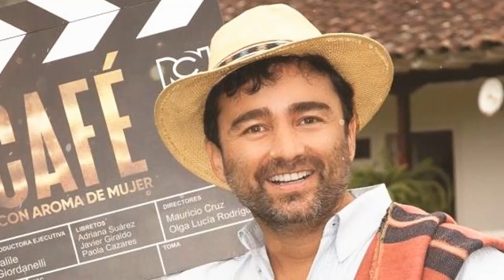🔴ULTIMA HORA ! HACE UNAS HORAS,actor COLOMBIANO Andrés Toro - así pasó hoy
Andrés Toro , MUY TRISTE HOY, Noticias de Hoy! PREOCUPANTE , ULTIMA HORA ! HACE UNAS HORAS ! HOY, Noticias de Hoy!